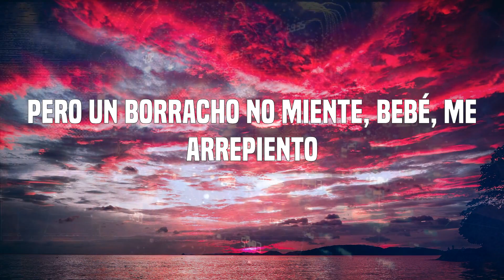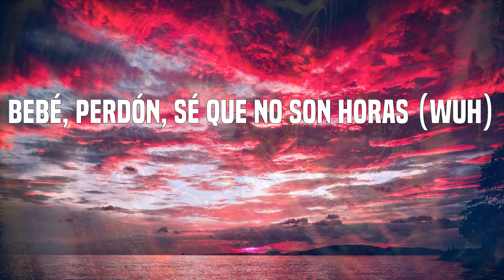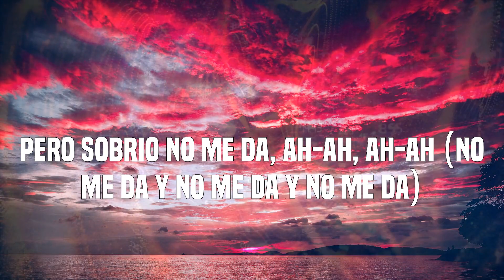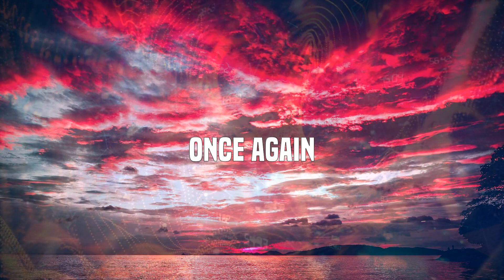Maluma - Sobrio (Letras)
Letras: Sobrio
Lo siento
En serio
(Quiero aprovechar)
Maluma, ba-ba-baby
Once again
Keityn
Muah